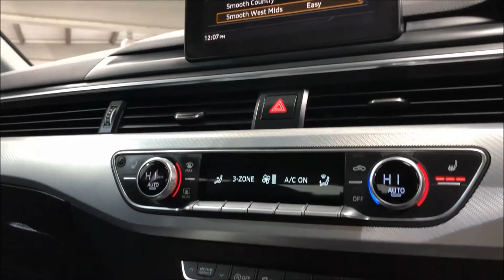AUDI A4,2.0 TDI ULTRA SPORT 4d 188 BHP